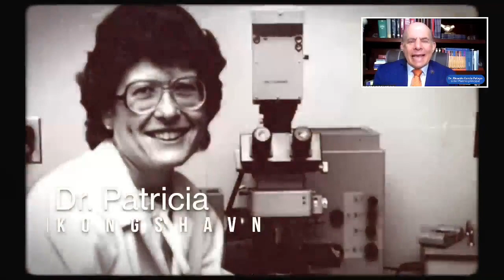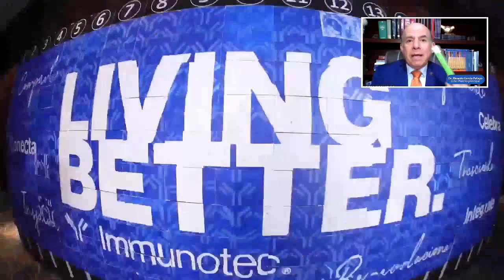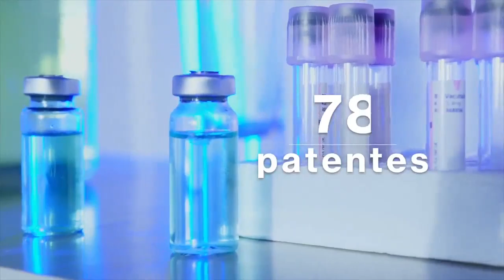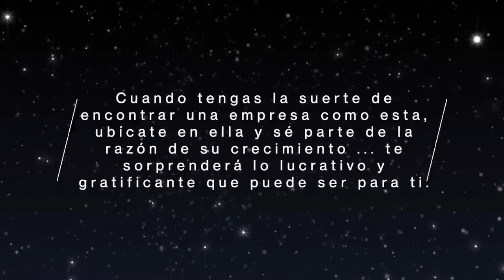Historias De Éxito Lunes 1 de Mayo 2023